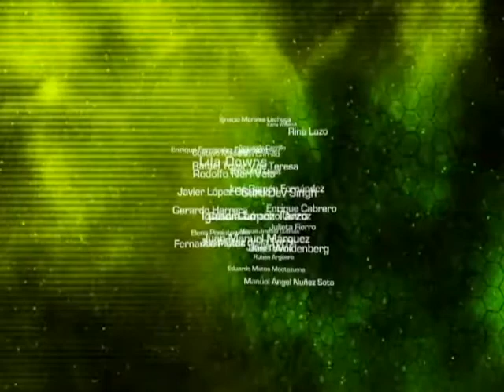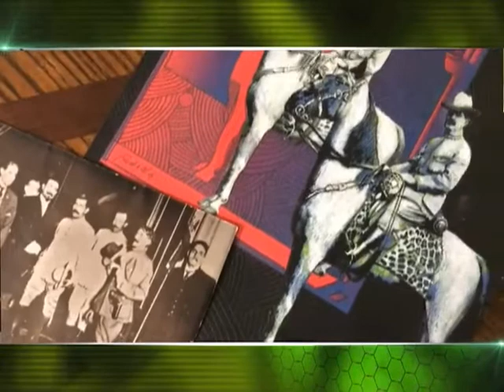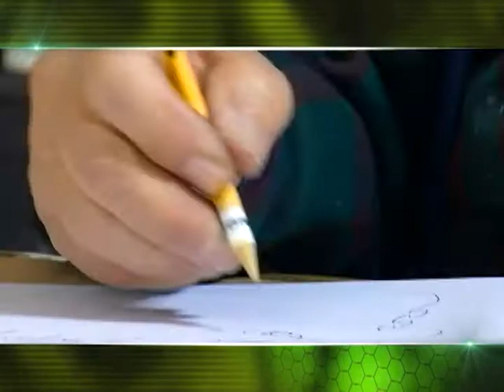En Corto - Javier Padilla